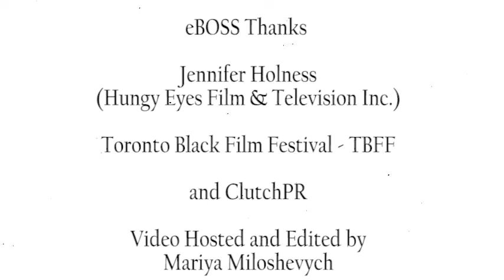TBFF17 Guest Speaker - Jennifer Holness - Producer and Screenwriter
Jennifer Holness and Sudz Sutherland  (of Hungry Eyes Film & TV Inc.) will be teaching a Master Class at the Toronto Black Film Festival (TBFF17) on Sun. Feb. 19th - this is a class you do NOT want to miss. This woman is INSPIRING!!!

In this video, Jennifer shares her journey and gives a sneak peek into her some of the topics that will be covered during the Master Class.

BIO:  JENNIFER HOLNESS - WRITER/PRODUCER of scripted and factual TV and films
Jen co-created and produced the new drama series, Shoot The Messenger, along with the miniseries Guns for CBC.  The latter won five Canadian Screen Awards, including a shared best writing award for Jen. She’s also produced numerous documentaries for TV, including Hispaniola, currently in production with the NFB. Her film credits including the festival winners Home Again and Love and Sex and Eating the Bones, which won the Best First Canadian Feature at TIFF. Jennifer is a member of several Boards including Women in View, pushing for diversity in all things.